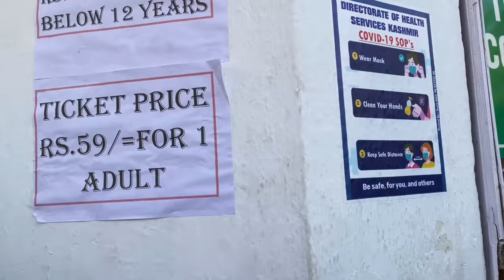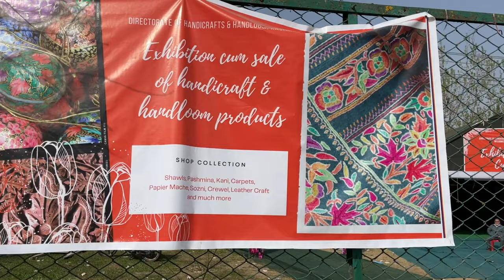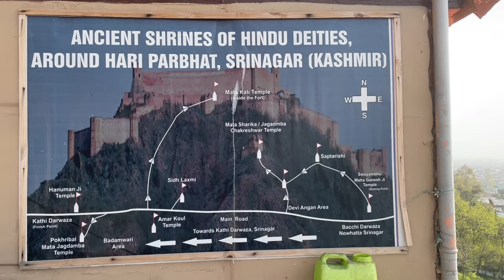Jammu Kashmir Vlog Part 2 | Tulip Garden | Mughal Garden | Hazratbal Mosque | Sharika Devi Temple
Srinagar City tour
- Tulip garden : Tulip festival is an annual celebration that aims to showcase the range of flowers in the garden as a part of tourism efforts by the Government of Jammu and Kahsmir
- Mughal Garden : one of an ancient garden in Srinagar
- Hazratbal Mosque : popularly called Dargah Sharif, is a Muslim shrine located in Hazratbal, Srinagar, Jammu and Kashmir, India. It contains a relic, Moi-e-Muqqadas, which is widely believed to be the hair of the Islamic prophet Muhammad
- Sharika Devi Temple : An ancient hindu temple   dedicated to Goddess Jagadamba Sharika Bhagwati, an incarnation of Mata Durga/ Shakti